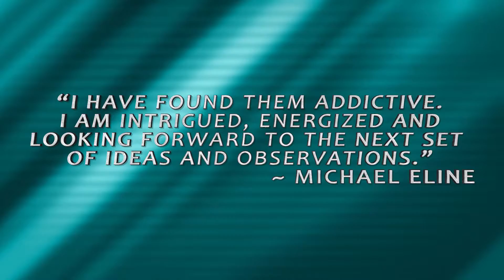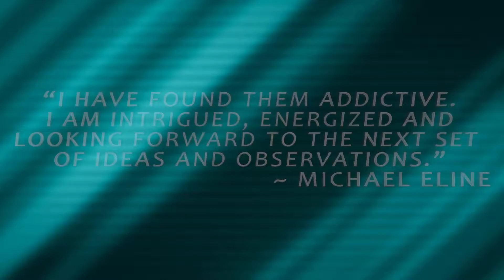Thinking Differently - Amiable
STARTING POINT - 5 WHITE LIFE CHANGING WHITE PAPERS